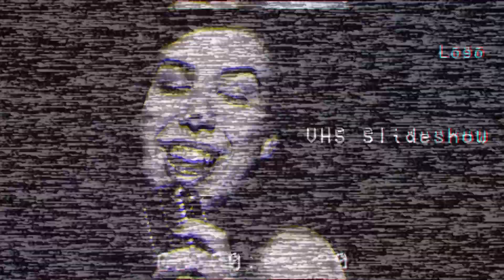Minimal Vhs Film Slideshow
- User friendly controls
- 11 text and placeholders
- 4 transitions
- Help file